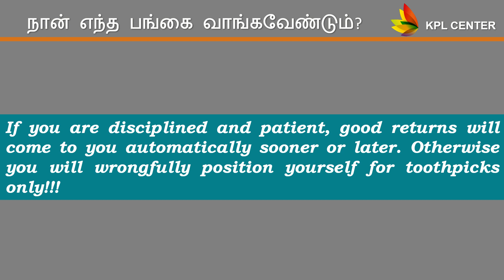நான் எந்த பங்கை வாங்க வேண்டும்? | STOCK MARKET BASICS FOR BEGINNERS | TAMIL | KPLCENTER | GK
Regards
GK